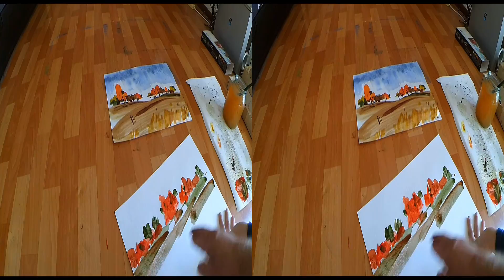учимся рисовать 3d